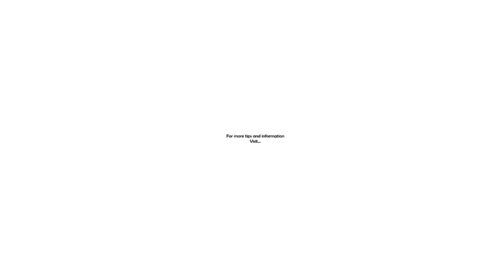Short Term Leads To Long Term